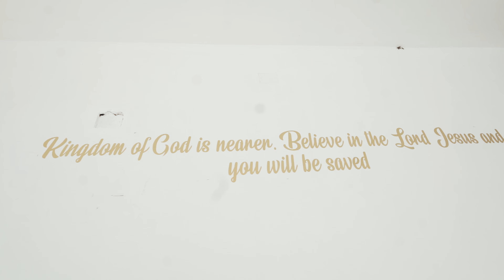Sunena & Deol | Stand by me | Christian wedding | Kerala wedding | Kahaani Weddings | 4K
Watch on full HD  for the best experience

A Lovely WEDDING FILM by  team Kahaani weddings

Athul Dinesh  - 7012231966 [WHATSAPP , CALL]

We are a wedding photography and film team based in
Kerala & Maharashtra ( Pune )
AVAILABLE FOR SHOOT ALL AROUND WORLD.